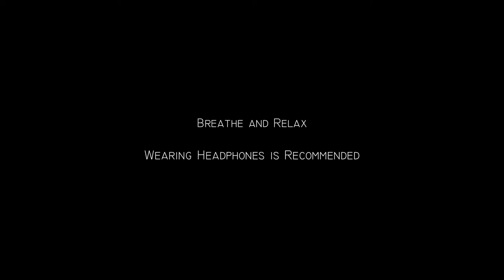Fast and Tingly Lid Sounds ASMR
Welcome to your appointment! Today, I'll make some fast and tingly lid sounds! Let me know what you think and what I could improve upon. Thanks!